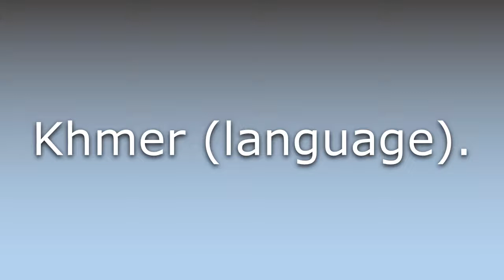What does Central Khmer mean?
What does Central Khmer mean in English? Learn the meaning of Central Khmer.